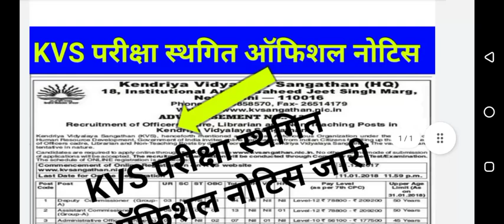kvs exam postponed news| kvs postponed । KVS EXAM DATE 2022 । KVS EXAM DATE । KVS EXAM KAB HOGA।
kvs exam postponed news| kvs postponed । KVS EXAM DATE 2022 । KVS EXAM DATE । KVS EXAM KAB HOGA।KVS EXAM DATE post pond news2023 । KVS EXAM DATE 2022 । KVS EXAM DATE । KVS EXAM KAB HOGA।

ksv me kitne form bhare gaye
kvs me negative marking hai kya
kvs expected exam date
kvs exam 2022
kvs jsa exam date 2022
kvs jsa exam pattern
kvs prt exam date 2022
kvs total form fill up 2022
kvs prt previous year question paper
kvs ssa exam date 2022kvs ka exam kab tak hoga
kvs 2022 kab exam kab hoga
kvs pgtsyllabus2022

KVS EXAM DATE 2023 । KVS EXAM DATE 2022 । KVS EXAM DATE । KVS EXAM KAB HOGA।